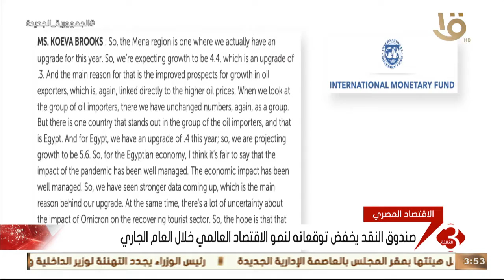نشرة الثالثة | صندوق النقد الدولي يرفع توقعاته لنمو الاقتصاد المصري إلى 5.6% في 2022